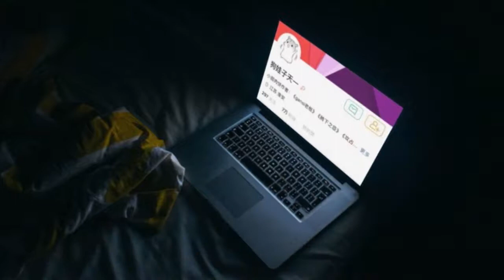Chinese laptops donation to Parliament 'disappears'